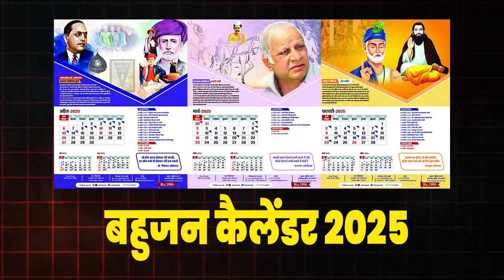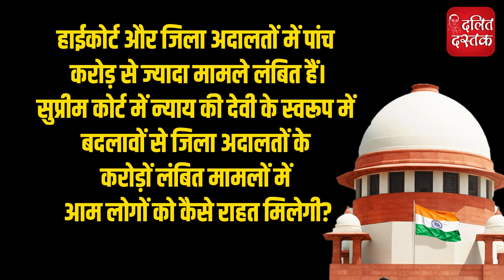कानून की नई 'देवी', जानिये कैसे बदली मूर्ति, क्या है इतिहास | Dalit Dastak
Support US- हमारी मदद करें- * UPI ID- dalitdastak@okicici
* बहुजन साहित्य ऑनलाइन आर्डर कर घर मंगवाएं- bahujanbooks.com
Description- कानून की नई 'देवी', जानिये कैसे बदली मूर्ति, क्या है इतिहास | Dalit Dastak